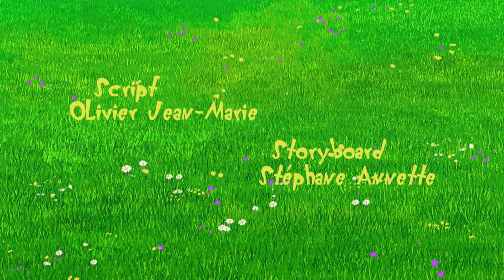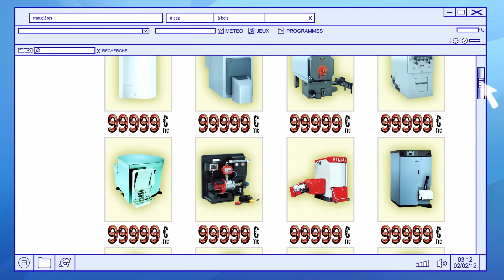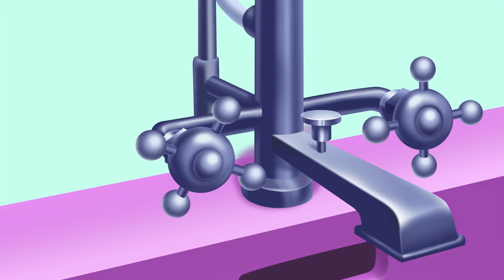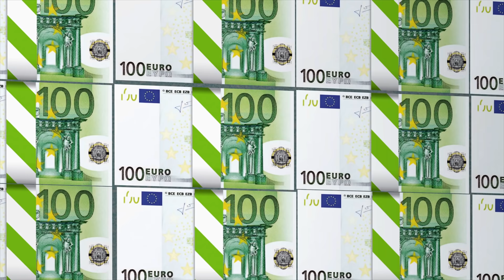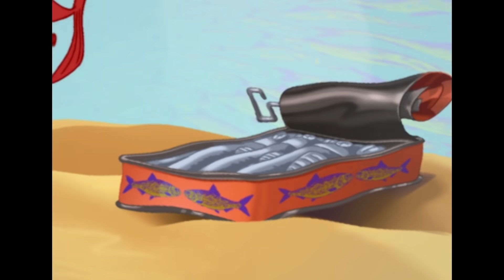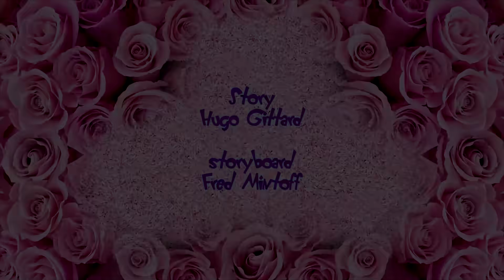Oggy und die Kakerlaken 👁 In Oggys Augen 👁 Volledige aflevering in HD